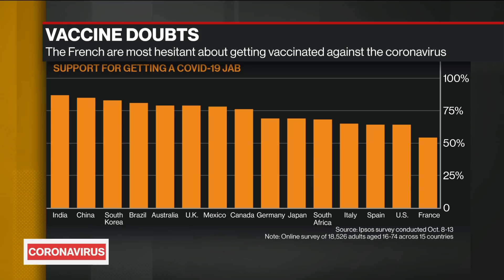Covid-19 Is Not Going to Go Away: Tonix Pharmaceuticals CEO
Dec.06 -- Seth Lederman, chairman and chief executive officer of Tonix Pharmaceuticals, talks about the coronavirus outbreak and the rollout of vaccines. Tonix has two Covid-19 vaccine in the pipeline. Lederman speaks on "Bloomberg Daybreak: Australia."